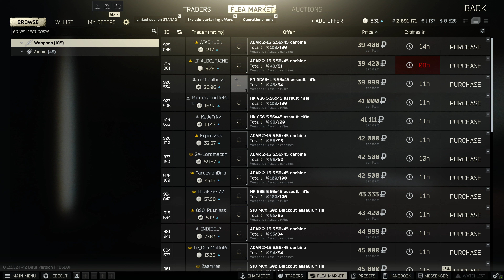Escape From Tarkov, Streets of Tarkov, PMC, 4K, 2023 07 15 19 36 44 14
Escape From Tarkov, Streets of Tarkov, PMC, 4K

Update 0.13.1.0

List of changes:

The key goal of the update was to fundamentally change the architecture of player display and synchronization on the client and their connection to the server. The goals that were achieved are:
- Increased the number of network entities in the raid on Streets of Tarkov. In the future, changes are possible on other locations as well;
- Improved the hit registration accuracy;
- Increased the accuracy of positioning (position matching) of players on the server and the client;
- Reduced the chance of desync with the server;
- Network traffic optimization;
- Memory consumption optimization.

Major update to Oculus Spatializer - fixed positioning issues that could occur with a large number of audio sources playing at the same time.
Weapon sound adjustments - now the sounds of gunshots sound more volumetric, but with sound positioning retained. Fixed sharp jumps from mono to stereo.
Adjusted the interior reverb sounds when the character is wearing active headsets.
Balancing changes:
- Reduced damage to blacked-out limbs by 30%;
- Slightly increased blunt damage.

Reworked the bot spawn system in practice mode. Now the number of bots is more accurate in relation to the selected settings.

List of fixes:

Fixed the incorrect functioning of culling in some places on Streets of Tarkov;
Fixed practice mode settings getting reset when reopening the settings window;
Fixed bots not spawning in practice mode if the raid settings menu was not opened prior to starting the raid;
Fixed the display signature of thermal sights showing through the weapon;
Fixed the incorrect distance at which weapon flashlights stop being visible;
Fixed the visual artifacts when changing the field of view while in raid;
Fixed and optimized the rendering of glass and transparent objects on Streets of Tarkov;
Fixed the cause of stutters in some specific areas on locations, which could occur during the calculations of sound occlusion;
Fixed a bug where opened doors could muffle sounds, or vice versa - be fully hear-through and have no effect on sound in a closed state;
Player Scavs with high reputation no longer lose Fence reputation if they kill the Rogue bosses;
Fixed a rare bug where bosses or their guards would freeze after throwing a grenade;
Road decals are no longer superimposed on dropped items, equipment, and weapons.
This update does not include the Unity version update. In the near future, we plan to publish an updated release roadmap for this year, which will include a game engine update, content patches, and more.